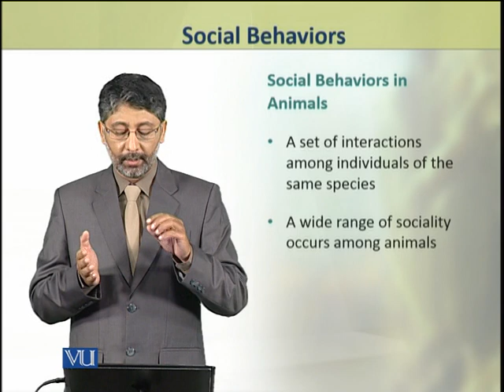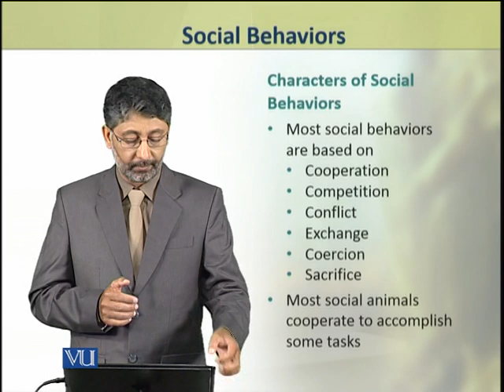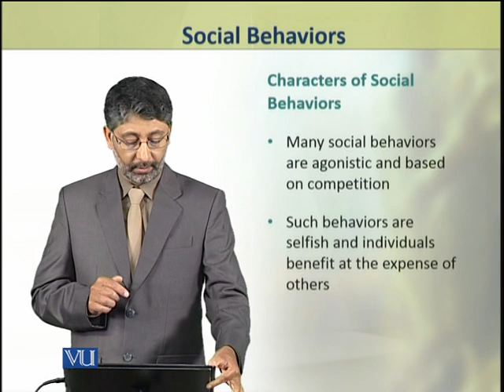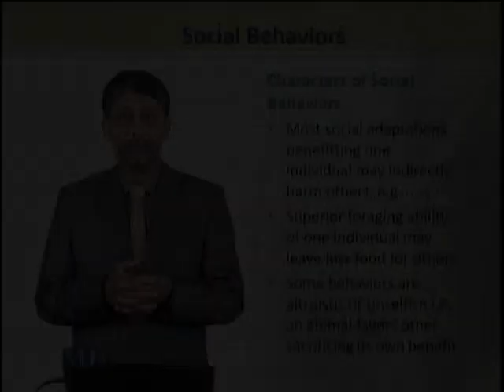Social Behaviors | Animal Physiology and Behavior (Theory) | ZOO502T_Topic258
Topic258: Social Behaviors,
By Dr. Ateeq ul Jaleel